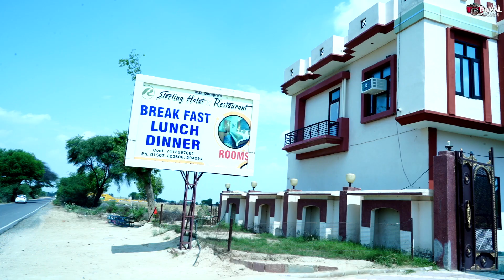PAVITAR AND JASMINE WEDDING PART1 | PAYAL PHOTOGRAPHY ANUPGARH, SRI GANGANAGAR,9828569597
PAVITAR AND JASMINE WEDDING PART1